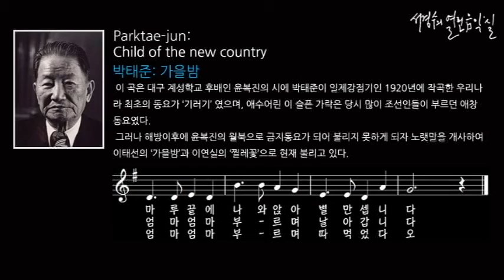박태준; 가을밤_‘서경수의 열린 음악실’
이 곡은 대구 계성학교 후배인 윤복진의 시에 박태준이 일제강점기인 1920년에 작곡한 우리나라 최초의 동요가 ‘기러기’ 였으며, 애수어린 이 슬픈 가락은 당시 많이 조선인들이 부르던 애창동요였다.

 그러나 해방이후에 윤복진의 월북으로 금지동요가 되어 불리지 못하게 되자 노랫말을 개사하여 이태선의 ‘가을밤’과 이연실의 ‘찔레꽃’으로 현재 불리고 있다.